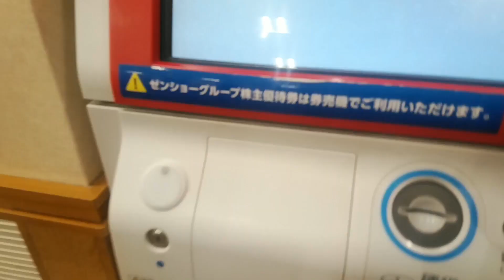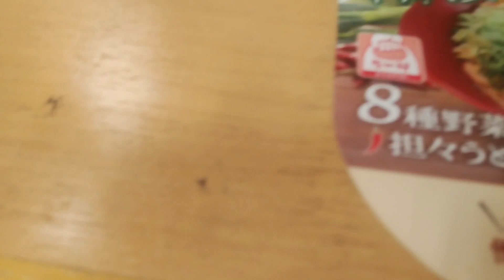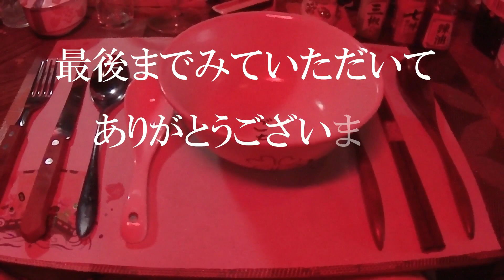○牛肉たっぷりつけそば○朝ごはん 【なか卯】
なか卯さんで朝ごはん
牛肉たっぷりつけそば（そば特盛）いただきました
牛肉たっぷりつけそば
640円
そば特盛
＋200円
なか卯